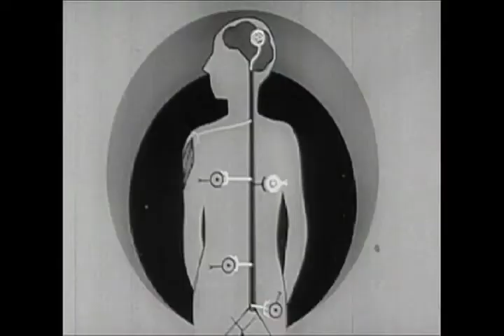Achieving Bliss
An experimental piece I made about the craving of cigarettes.